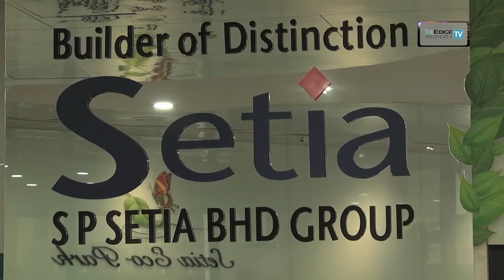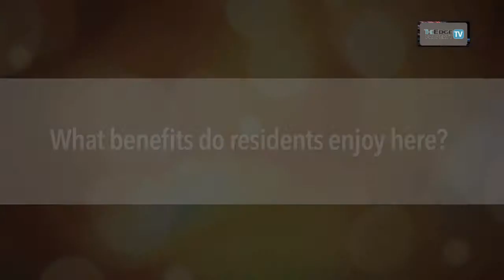Setia Eco Park - The Edge Malaysia Notable Property Achievement Award 2015